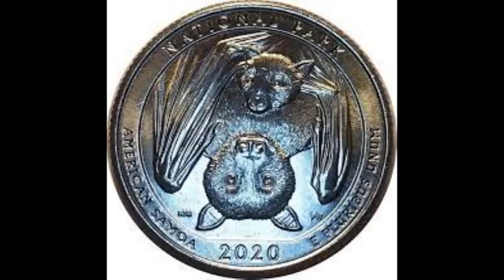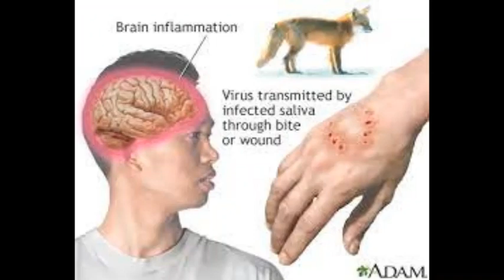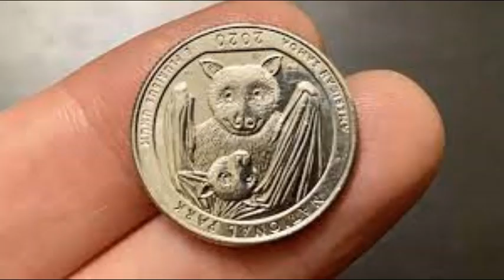Wuhan Raccoon dogs